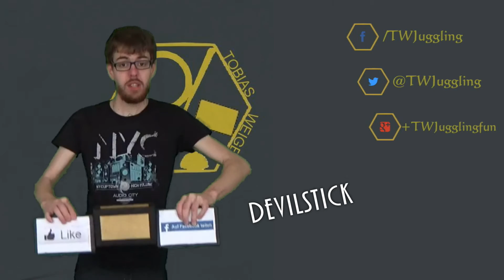Tutorial | Devilstick - Stand up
Devilstick - Stand up.
Heute lernen wir den Devilstick auf dem Hand stab zu balancieren.